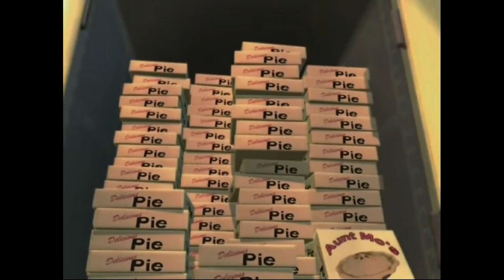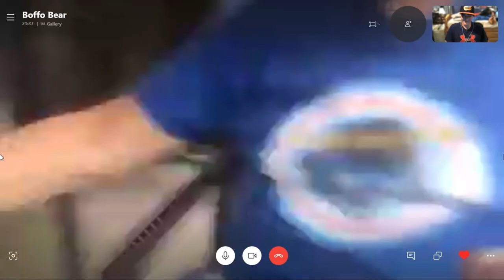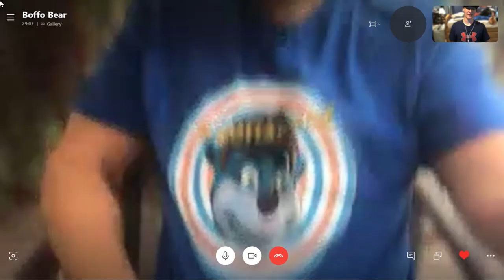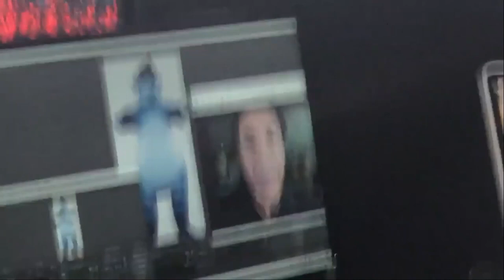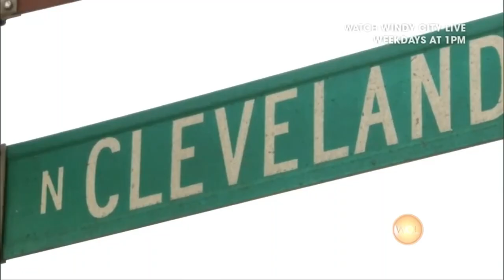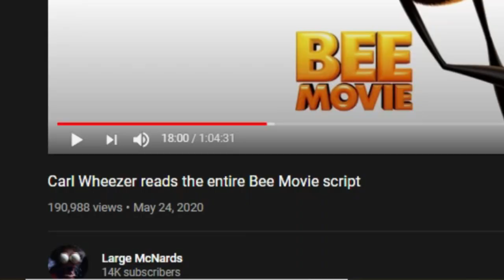The Voice [Artists] Episode 2: Mark DeCarlo Interview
Special thanks to Mark! Super cool guy! Amazing to know you!